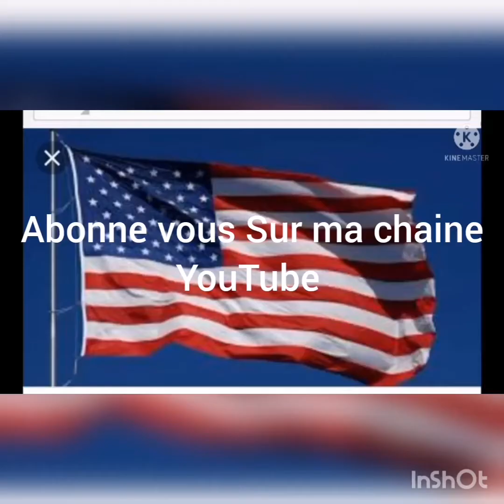Depotasyon NAN PEYI ETAZINI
Fednaelle francois fan's